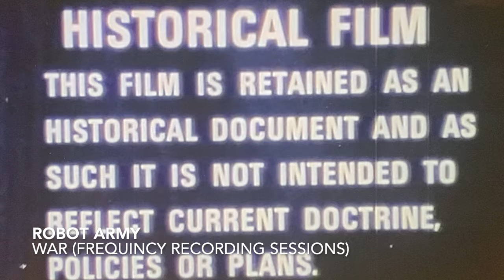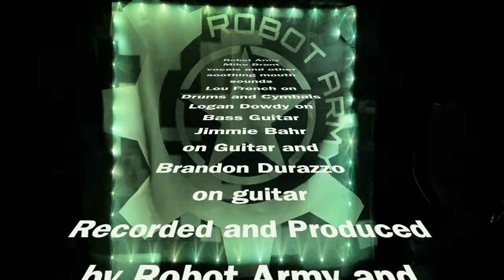War (Frequincy sessions) official video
War by Robot Army